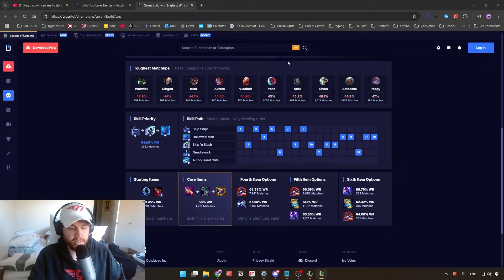adc tries to play top for a single game